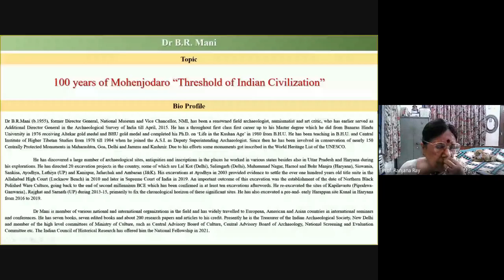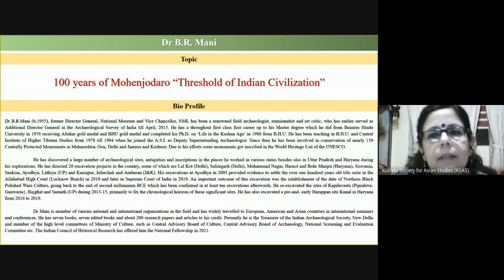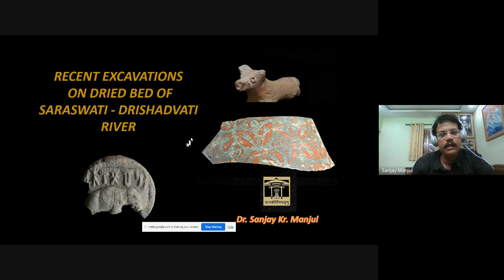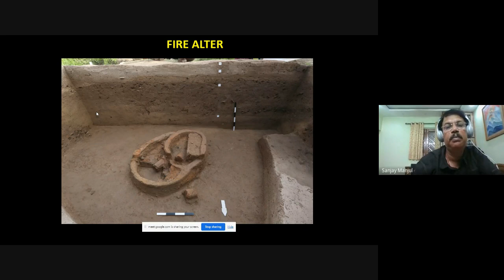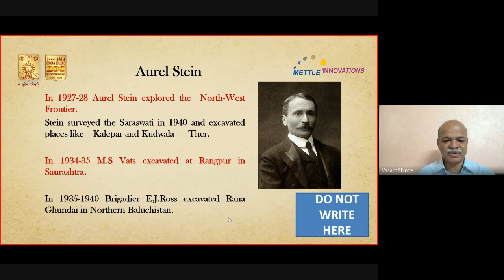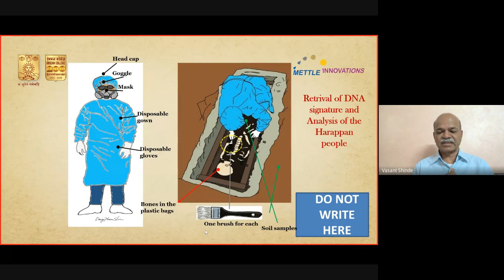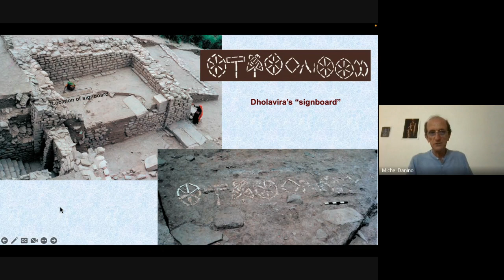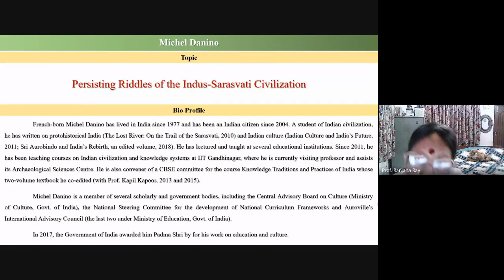Special Lectures in Celebration of a Century of the discovery of Indus Valley Civilization | KSAS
Special Lectures in Celebration of a  Century of the discovery of Indus  Valley Civilization Organized by Kolkata Society for Asian Studies.
Programme
Inaugural Address: Professor Emeritus, Dr. Ranjana Ray, Vice  President Kolkata Society for Asian Studies (KSAS), Chief  Editor, Journal of Kolkata Society for Asian Studies (JKSAS),  Former Professor Dept. of Anthropology, University of Calcutta.

Guest of Honour: Professor Pallab Sengupta, Honorable member of the Advisory Body, Kolkata Society for Asian Studies  (KSAS), former Vidyasagar Professor, Dept. of Bengali,  Rabindra Bharati University, Former President, The Asiatic  Society, Kolkata.

First lecture: Dr. B.R. Mani, Former Director General (National  Museum) & Vice-Chancellor (National Museum Institute). Former  Professor BHU (Varanasi), CIHTS (Sarnath), and National Museum  Institute (New Delhi).
Title: 100 years of Mohenjodaro “Threshold of Indian Civilization”

Second lecture: Dr. Sanjay Kumar Manjul, Joint Director General,  Archaeological Survey of India.
Title: New Excavations of Harappan Sites on The Bank of River
Saraswati.

Third lecture: Professor Vasant Shivram Shinde, Vice Chancellor,  Deccan College.
Title: “Continued Research   Over a Century and Changing
Perspective of Harappan Civilization”

Fourth lecture: Dr. Michel Danino, Visiting Professor, Humanities  and Social Sciences, IIT Gandhingar.
Title: “Persisting Riddles of the Indus-Sarasvati Civilization”

Presidential Address: Dr. Satyabrata Chakrabarti, President,  Kolkata Society for Asian Studies (KSAS), General Secretary, The  Asiatic Society, Kolkata.

Vote of thanks: Dr. Durga Basu, Vice President, Kolkata Society  for Asian Studies (KSAS), Former Professor Dept. of Archaeology,  University of Calcutta.